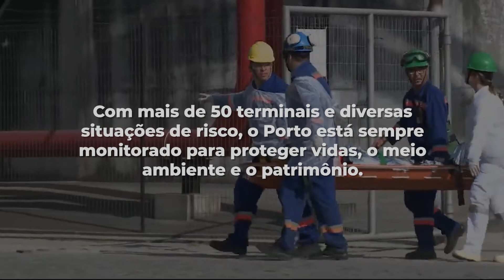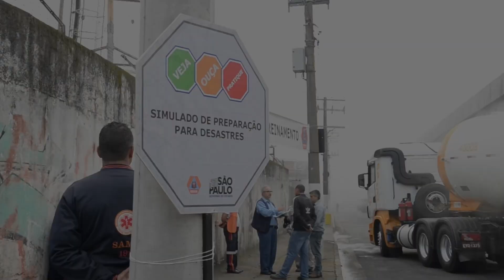13 de outubro - Dia Internacional para a Redução do Risco de Desastres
Hoje, no Dia Internacional para a Redução do Risco de Desastres, destacamos o compromisso do Porto de Santos com a segurança e a preservação da vida. Com mais de 100 treinamentos anuais e a cooperação entre brigadas, bombeiros e entidades ambientais, estamos sempre preparados para enfrentar situações de risco e proteger a comunidade e o meio ambiente. 🚢

Prevenir é salvar vidas. Porto de Santos: Porta para o mundo, parte de você! 🌊